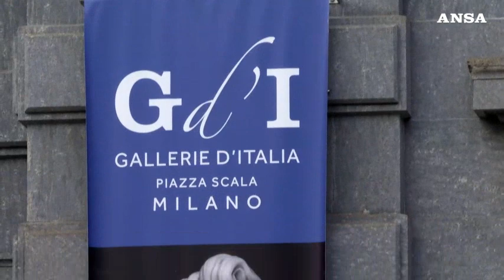Canova e Thorvaldsen in mostra alle Gallerie d'Italia a...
Esposte oltre 160 opere dei due protagonisti della scultura moderna in eta' neoclassica e romantica